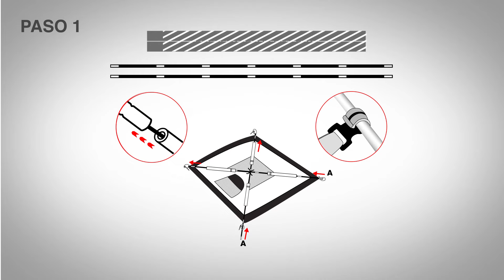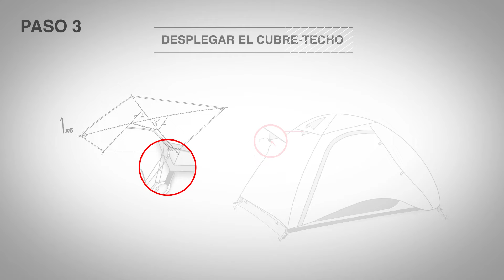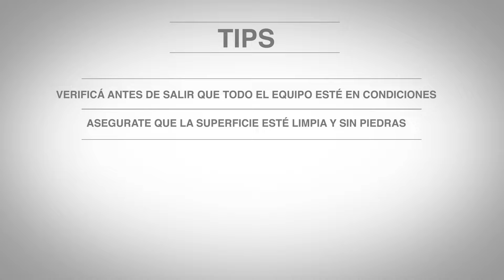¿Cómo armar tu carpa Domo 4 personas?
Te mostramos cómo armar tu carpa de la forma correcta.

Comprá en Montagne Outdoors, Mochilas de viaje, Ropa para Hombre, Mujer y Niño, Accesorios y Artículos de Camping. Compra 100% Segura y Envíos a Todo el País.